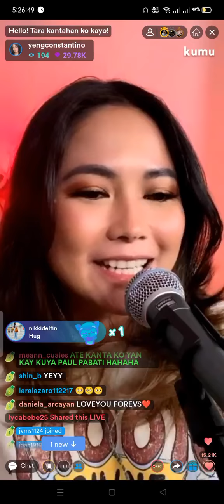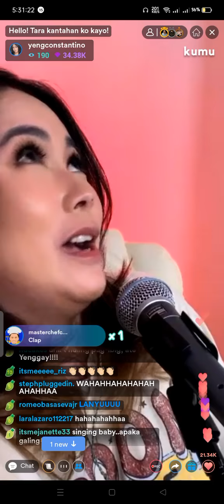Tahimik by Yeng C LIVE KUMU